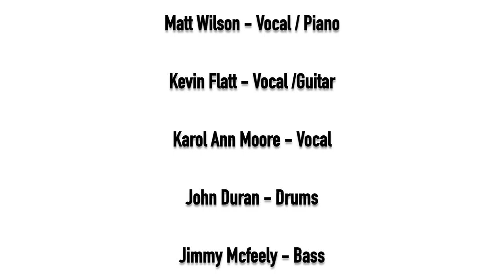I Love My Hat Official Video Buckle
Official video for " I Love My Hat"
Austin, TX based band "Buckle"